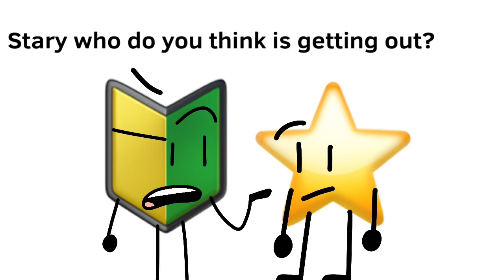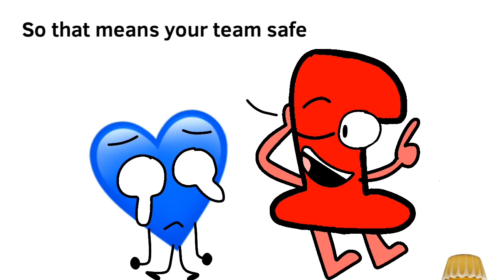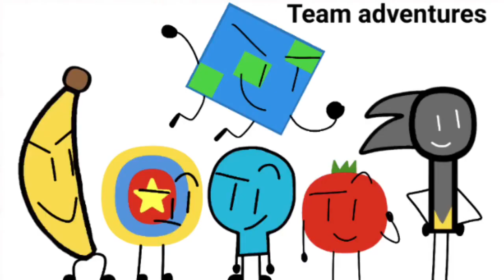[ReUp] B.F.P.L. Season 1 Episode 2: Cooking ISN'T Fun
Video by Keller V/KVXD1
OG Upload Date: April 24th 2023
This video (and episode 1) are unlisted on his alt and can be found within a playlist he set up. But to save you the hassle, I'm going to upload this and episode 1 onto here for easier access.